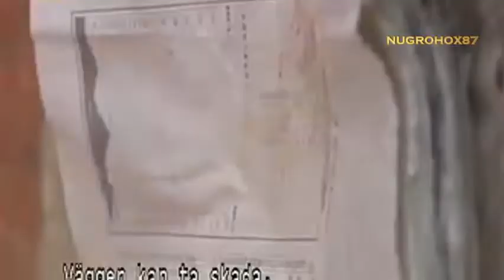Kesaktian Kungfu (Saolin) Latihan Ekstrim - Kebal - nugrohox87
Kung fu Shaolin juga disebut wushu Shaolin  atau disingkat Shaolinquan  adalah salah satu seni bela diri tertua dan paling terkenal. Kung fu Shaolin dikembangkan  dan berasal di kuil Buddha Shaolin di pegunungan Songshan, provinsi Henan di China.
Berikut merupakan hal unik dari Kungfu saolin mulai dari latihan ekstrem hingga kemampuannya untuk melakukan pukulan besi serta Kebal Panas, Pukulan & Tusukan  . seperti apa ya?
Mari kita simak lebih lanjut dalam versi nugrohox87 channel?